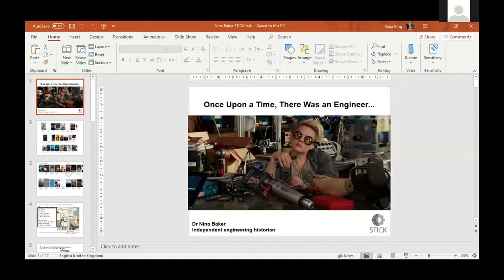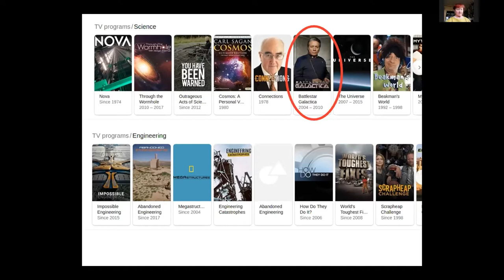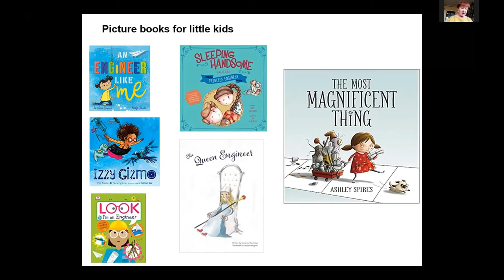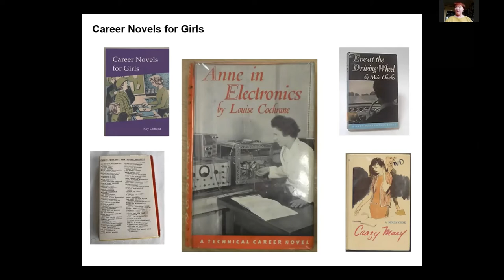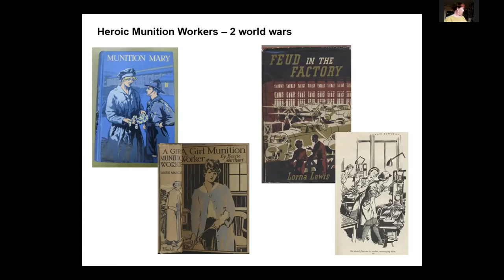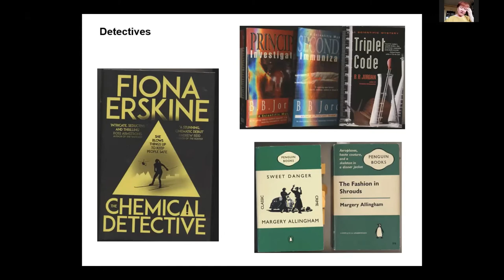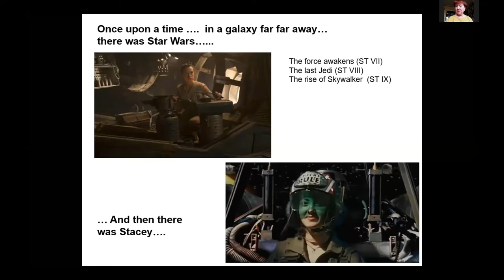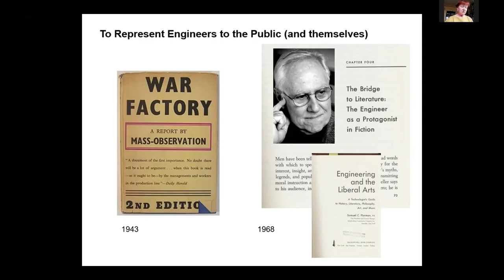STICK Conference 2020: Once upon a time there was an engineer… by Nina Baker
Has it ever occurred to you how rarely we see depictions of either male or female characters in films, TV or books who are engineers? This presentation will examine imagined engineers in print fiction, mainly from English-language novels but also dipping into others, in translation. Whilst there are a few novels which explicitly set out to tell a story about a woman in engineering, these are in the minority. Generally, the engineering is incidental to a more conventional story. Rare exceptions are a few period-specific career novels of the 1940s-60s, which coincided with a time of societal change when options for girls were opening up. Now that assumptions for young women have changed so much you might have thought that fiction with female engineers would be more commonplace but it seems still to be a bit challenging to place that anywhere except in an imagine future of science fiction.

I have spent some years researching and bringing to light the stories of real women engineers as a way to encourage a wider public to recognise the value of engineering careers for girls in particular. Surely fictional women also have a role to play, both literally and metaphorically?

Dr Nina Baker has had a varied career, having become a merchant navy deck officer on leaving school and later taken an engineering design degree in her 30s, from the University of Warwick. She then gained a PhD in concrete durability from the University of Liverpool. She has lived with her family in Glasgow since 1989, working variously as a materials lecturer in further education and as a research administrator and, until 2017, as an elected city councillor. Now retired from all that, her interest in promoting STEM careers for girls has led her to become an independent researcher, mainly specialising in the history of women in engineering. @ninabake2